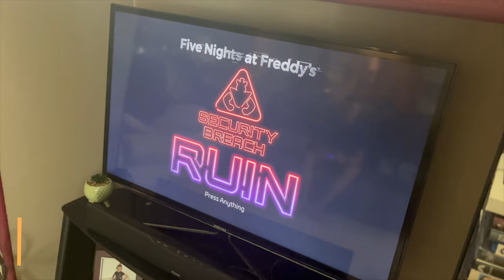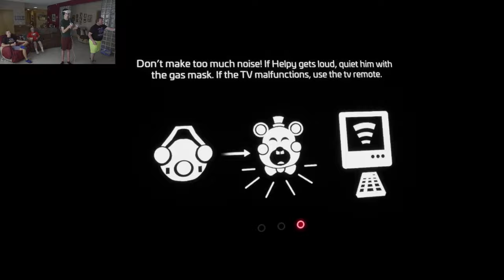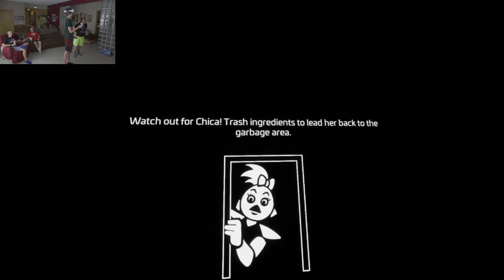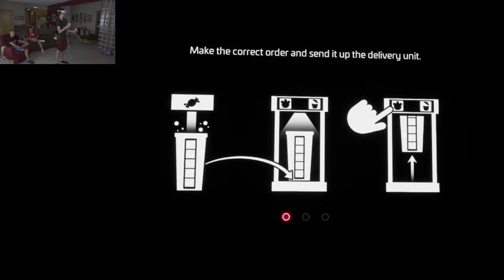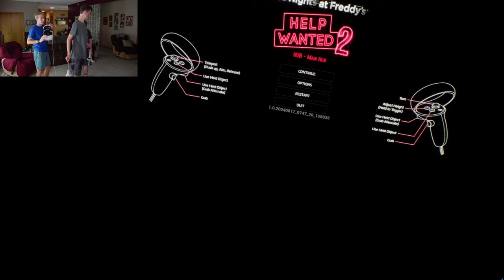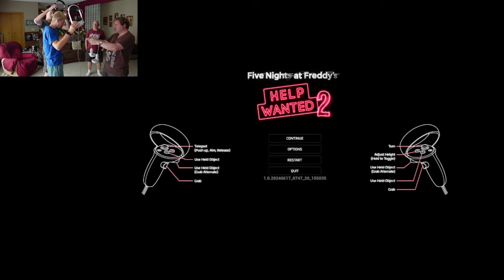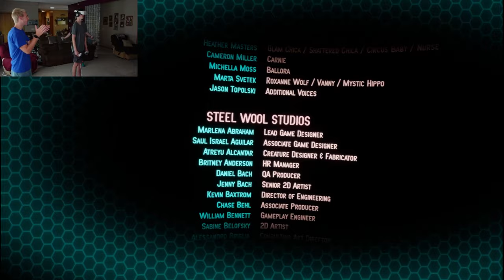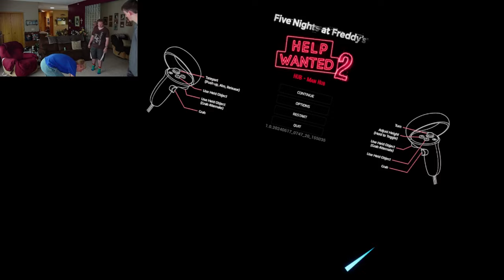FNAF Help Wanted 2 Ep.8 Staff Only HARD MODE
We hope you enjoyed the eighth episode of our Five Nights at Freddy's Help Wanted 2 series! We officially finished all of Staff Only! This was a really difficult task but we made it through! It's FREE and helps out a lot! Thanks!

Upcoming Videos:
More Help Wanted 2 videos coming soon!